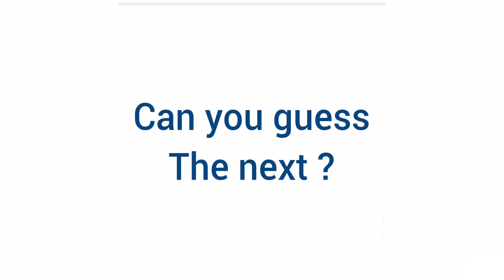Old Images of Bollywood Stars